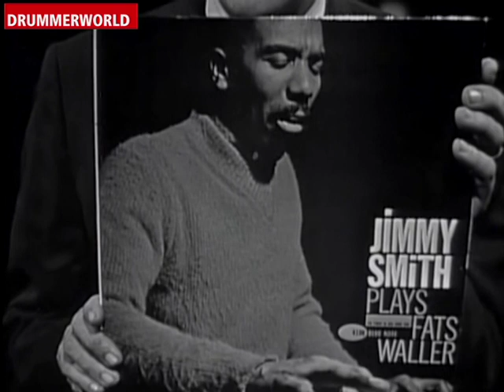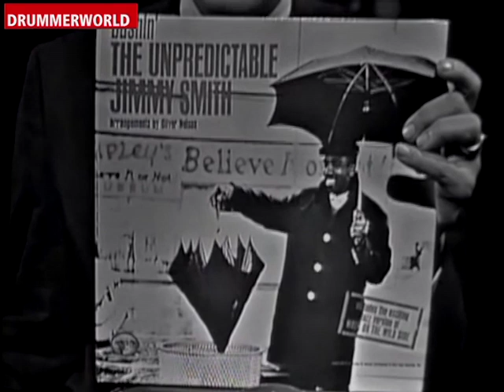Donald Bailey: The Jimmy Smith Trio - 1962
Jimmy Smith - Quentin Warren - Donald Bailey

The two Jazz Scene USA episodes released here are perhaps the best of this short-lived 1962 series. Pianist Phineas Newborn Jr. created quite a stir in the late '50s, but mental illness kept him from being much of a presence beyond the early '60s. Here we see him at the top of his game--no interview with the host, just great jazz piano. His "Blues for the Left Hand Only" is both groovy and technically impressive, and his classically tinged version of Billy Strayhorn's "Lush Life" is something even Swee'pea himself would have approved of.

Jimmy Smith's set is nothing but full-on balls-to-the-wall organ jazz. "Walk on the Wild Side" starts easy and builds to a mad crescendo with Smith playing with both hands, both feet to the pedal, and his chin. God Bless America.

Jimmy Smith (b. 1925) exploded onto the jazz scene in 1956 with the first of many great Blue Note LP's. His dynamic work on the Hammond B-3 organ caused everybody to sit up and take notice, and within a few years the jazz world was overpopulated with Smith-inspired disciples, ranging from the very talented down to marginally competent copycats.

We see him here working out on Walk on the Wild Side, Mac the Knife, and his tour-de-force 1956 hit, The Champ.

"If someone looks at them years form now, we feel these shows will give a genuine idea of what jazz was like in 1962." - STEVE ALLEN

"The first time jazz musicians have been given complete freedom to be - and sound - like themselves on television." - OAKLAND TRIBUNE